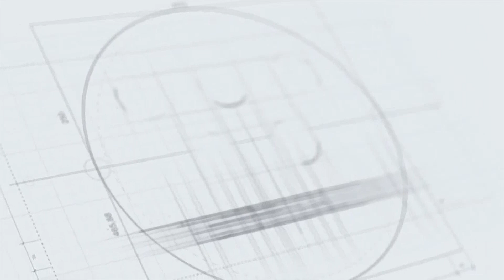Cristiano Ronaldo giành giải thưởng mà Messi chưa từng đạt || Bóng đá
Cristiano Ronaldo vừa có thêm một giải thưởng cho bộ sưu tập thành tích của mình, điều mà đối thủ Lionel Messi chưa từng đạt được.